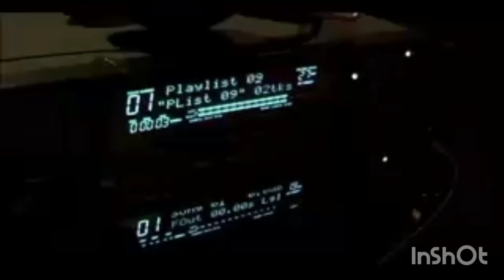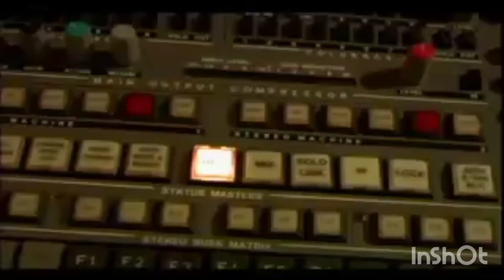ESPECIAL DE EL GIGANTE DE AMERICA, DETRÁS DE CAMARAS EN LOS INICIOS DEL REENCUENTRO..